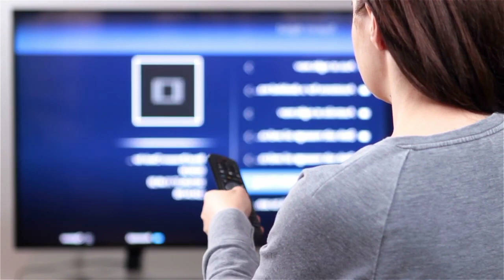B4U Kadak Changing Content | Dd Free Dish New Update Today